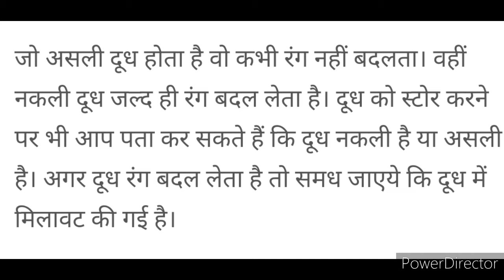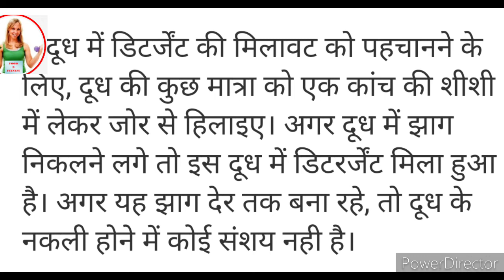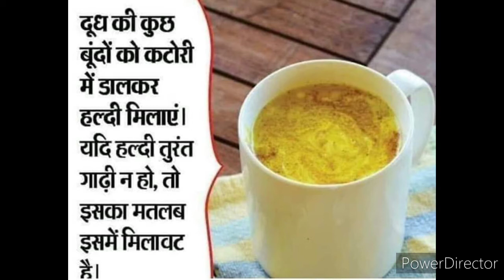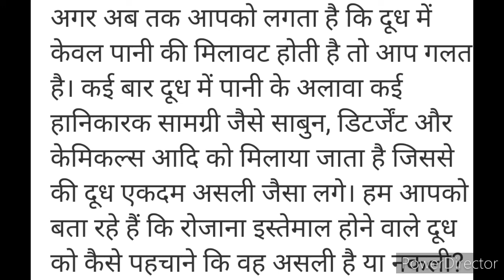रोजाना इस्तेमाल होने वाले दूध को कैसे पहचाने कि यह असली है या नकली !! Pure Milk Test At Home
- असली दूध स्टोर करने पर अपना रंग नहीं बदलता, जबकि नकली दूध कुछ वक्त के बाद पीला पड़ने लगता है. दूध में पानी के मिलावट की पहचान के लिए दूध को एक काली सतह पर छोड़ें. अगर दूध के पीछे एक सफेद लकीर छूटे तो दूध असली है. - अगर असली दूध को उबालें तो इसका रंग नहीं बदलता, वहीं नकली दूध उबालने पर पीले रंग का हो जाता है.

क्या आप भी नसों में होने वाले दर्द से परेशान हैं? जानें इसके कारण, लक्षण और उपचार, Nerve Pain ||

7 दिन रोजाना कच्चा पपीता खाने के फायदे जानकर हैरान हो जायेंगे आप , Benefits of Raw Papaya ||

अगर कान का छेद बड़ा हो गया, तो इस सरल उपाय से आसानी से करे छोटा, kaan ke ched chota karne ke upay,

रक्त दान के बाद क्या खाना चाहिए क्या नही खाना चाहिए | ब्लड डोनेट करने के बाद क्या खाना चाहिए

गला बैठना | गला बैठने का इलाज | आवाज या गला बैठने के आयुर्वेदिक उपचार | Home Remedy for Hoarseness

कैल्शियम की कमी ना हो,इसके लिए इन्हे करें डाइट मे शामिल| Prevent Calcium Deficiency -change ur diet.

तुलसी के फायदे | वरदान है तुलसी | तुलसी के फायदे और नुकसान | Health Benefits of Tulsi In Hindi

घुटने की चोट की अनदेखी दे सकती है गंभीर परेशानी |घुटने की चोट | घुटने की चोट का इलाज

जानें तुरंत हिचकी रोकने के उपाय`, हिचकी आने के कारण और घरेलू उपाय ,: Hichki ka ilaj

चैत्र नवरात्रा 2019 घटस्थापना व अखंड जोत जलाने की सही विधि और शुभ मुहूर्त ,chaitra navratri 2019 |